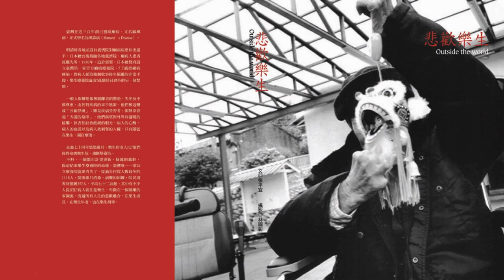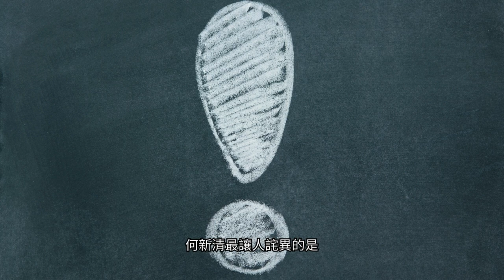EP42 台灣娘子說故事 - 恨世生的最後一根菸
── ❝追蹤我們❞ ──

文字｜張平宜
照片｜民報、維基百科、新台灣和平基金會、國家文化攝影中心
配音｜葛淑玲
配樂｜Running Circles (Instrumental Version)

── ❝《恨世生的最後一根菸》❞ ──

何新清，台灣嘉義人，日據時代就住進樂生，算起來，讀過高等科的他是一位知識分子，自識甚高的他，很痛恨自己身為麻風病人，一輩子又病又窮，他的憤世嫉俗周遭朋友都感受得到，連養條狗，也用自己討厭的人命名，因此他是樂生有名的「恨世生」。

除了脾氣怪異外，何新清在國民黨高壓統治時代，就是樂生有名的台獨基本教義派，他常說自己是政治受害者，大哥在二二八事件中不幸被外省人開槍打死，在風聲鶴唳中，家人不敢出面收屍，大嫂最後傷心出家。這件事一直是他們家族的痛，不僅影響何新清日後的政治傾向，當樂生湧入一群國民黨的阿兵哥後，他這位「台灣蕃薯」和「外省芋頭」共同生活了半世紀，始終跨不出省籍情結和族群意識。

帶著仇恨過日子，何新清唯一的朋友就他養的幾隻狗兒，他的家門口圍著狗柵欄，儘管家裡狗味十足，但整理的算是整齊。何新清最讓人詫異的是，他是樂生唯一男性的「繡花高手」，這項絕活兒似乎跟硬脾氣的他連不上線，據說是早年因為疾病的關係，何新清肩不能挑，手不能提，所以只好跟一堆女病人在工藝所學繡花賺外快，直到疾病重殘他的十根指頭才結束繡花生涯，然而只剩手盤的他，依然活動靈巧...

── ❝ 故事全文❞ ──